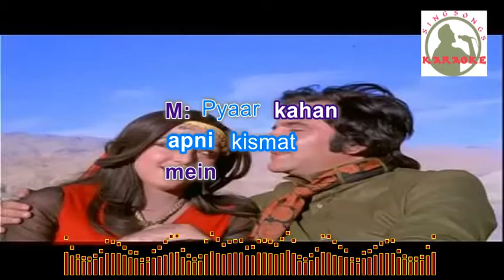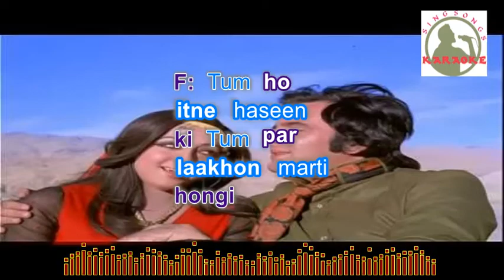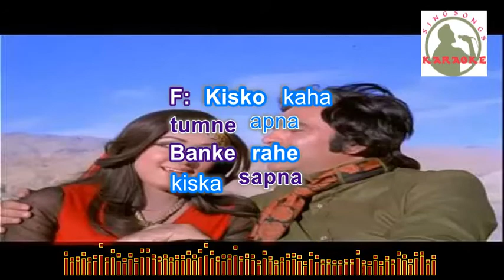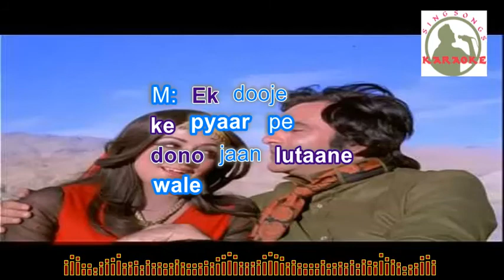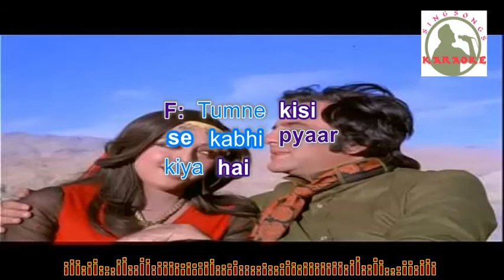TUMNE KISI SE KABHII hindi karaoke for Male singers with lyrics